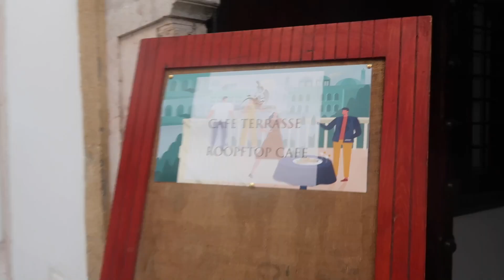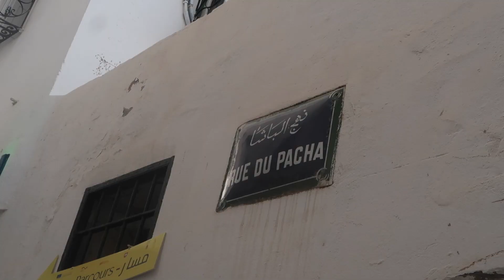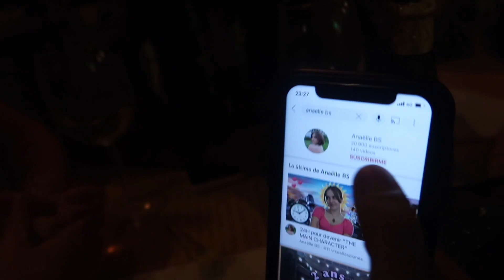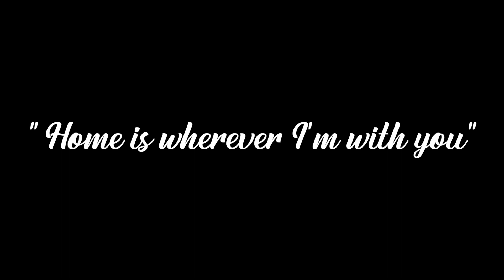on se retrouve l'année prochaine à Djerba ?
VLOG 10/10 en tunisie
signé : l'actrice ratée de Paname

dis moi en commentaire si tu veux voir certaines vidéos sur cette chaîne .

INFOS SUR MOI :
- Je m'appelle Anaëlle